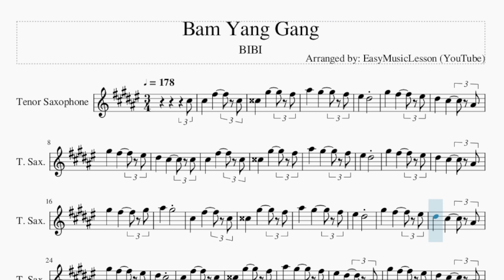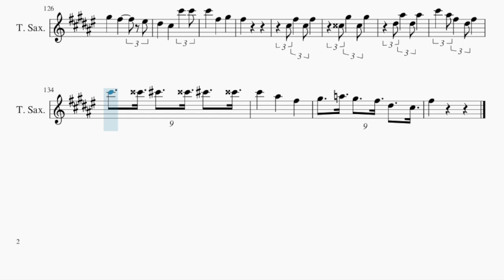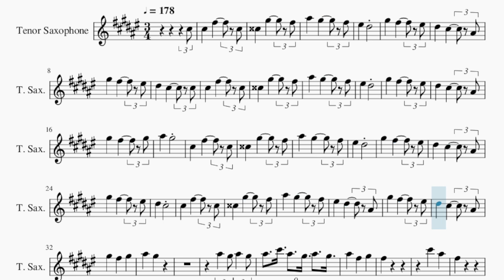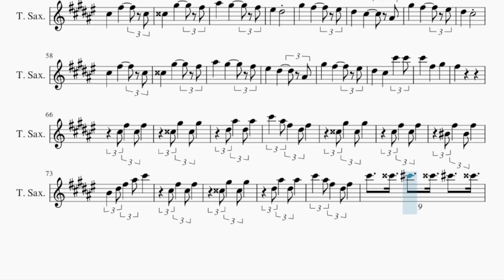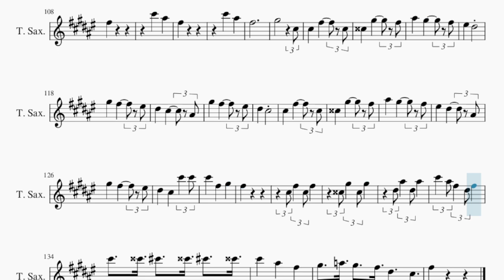Tenor Sax Sheet Music: How to play Bam Yang Gang by BIBI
Comment and let us know how the videos have helped you. It keeps us going! :)Here is a sheet music/tab video on the song Bam Yang Gang by BIBI on the tenor sax. A tenor sax sheet music arrangement which is transposed to notes that are easily played by tenor sax, for the song Bam Yang Gang by BIBI.

EasyMusicLesson teaches you to play the your favorite instrument, through well-arranged sheet music so that you too can learn how to play Bam Yang Gang by BIBI on the tenor sax as fast as you can. A tenor sax sheet music with backing tracks to help your play the song better.

Chords of Tenor Sax arrangement:
E Maj   A Min   C# Min   F# Maj   A Min   E Maj   G Dim   F# Min
C# Min   C# Min   C# Min   C# Min   F# Min   F# Min   F# Min
F# Min   B Maj   B Maj   B Maj   B Maj   C Dim   C# Min   C# Min
C# Min   C# Min   F# Min   F# Min   F# Min   F# Min   B Sus 4
B Sus 4   B Sus 4   B Sus 4   E Maj   A Min   C# Min   F# Maj
A Min   E Maj   G Dim   F# Min   E Maj   A Min   C# Min   F# Maj
A Min   E Maj   G Dim   G Dim   F# Min   E Maj   E Maj   A Min
C# Min   F# Maj   A Min   E Maj   G Dim   F# Min   E Maj   A Min
C# Min   F# Maj   A Min   E Maj   G Dim   G Dim   F# Min   E Maj
C# Min   C# Min   F# Min   F# Min   F# Min   F# Min   B Maj
B Maj   B Maj   B Maj   C# Min   C# Min   C# Min   C# Min   C Aug
C Aug   C Aug   C Aug   E Maj   E Maj   E Maj   E Maj   A# Min 7 b5
A# Min 7 b5   A# Min 7 b5   A# Min 7 b5   A Maj   A Maj   A Maj
A Maj   E Maj   E Maj   E Maj   E Maj   E Min   E Min   E Min
E Min   F# Min   F# Min   F# Min   B Sus 4   B Sus 4   B Sus 4
E Maj   A Min   C# Min   F# Maj   A Min   E Maj   G Dim   G Dim
F# Min   E Maj   E Maj   A Min   C# Min   F# Maj   A Min   E Maj
G Dim   G Dim

Melody notes of Tenor Sax:
C#5 C#5     F#5       C#5
D5     G#5       F#5
A#5     G#5       F#5
F5     D#5
D5     G#5       F#5
A#5     G#5       F#5
F5     D#5
A#5     G#5
C#5     F#5       C#5
D5     G#5       F#5
A#5     G#5       F#5
F5     D#5
D#5     C#5
C#5     F#5       C#5
D5     G#5       F#5
A#5     G#5       F#5
F5     D#5       A#4
A#5     G#5
A#5   G#5 A#5   G#5
A#5   C#6 A#5   G#5 A#5   G#5
A#5     F#5     G#5
F#5
C#6     A#5
F#5
A#5     F#5     G#5
F#5
C#6     A#5
F#5
G#5               C#5
C#5     F#5       C#5
D5     G#5       F#5
A#5     G#5       F#5
F5     D#5
D#5     C#5
C#5     F#5       C#5
D5     G#5       F#5
A#5     G#5       F#5
F5     D#5       A#4
G#5     F#5       F5
D#5     C#5     C#6   C#6
C#6     F#5     G#5
F#5
C#5 F#5   C#5 F#5
D5 G#5   D5 G#5
D#5 A#5   D#5 A#5
C#6   A#5 F#5   D#5 F#5
C5 F#5   C5 F#5
B4   D#5 F#5   A#5 C#6
C#6   D6 C#6   D6 C#6   D6
C#6     A#5     F#5
G#5   A5 G#5   F#5 D#5